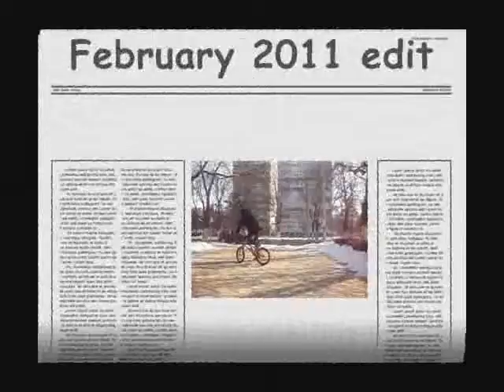February Edit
A edit whit me ! The bike from this video is WTP Arcade 2011